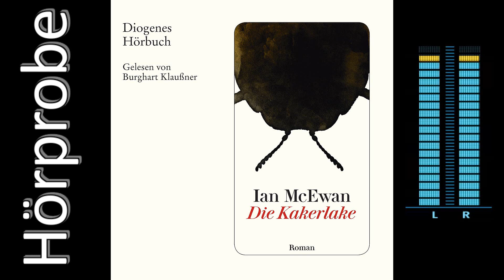Ian McEwan: Die Kakerlake (Hörprobe)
▼▼ Info | Handlung | Aufklappen ▼▼
📜 Handlung:
Jim Sams hat eine Verwandlung durchgemacht. In seinem früheren Leben wurde er entweder ignoriert oder gehasst, doch jetzt ist er auf einmal der mächtigste Mann Großbritanniens – und seine Mission ist es, den Willen des Volkes in die Tat umzusetzen. Er ist wild entschlossen, sich von nichts und niemandem aufhalten zu lassen: weder von der Opposition noch von den Abweichlern in seiner eigenen Partei. Und noch nicht mal von den Regeln der parlamentarischen Demokratie.

📜 Info:
Erscheinungsdatum: 11. Dezember 2019
Genre: Gegenwartsliteratur, Belletristik
Lesung mit: Burghart Klaußner
Laufzeit: 2 Std. 37 Min.
Verlag: Diogenes Verlag AG
Originalverlag: Vintage
Originaltitel: The Cockroach
Übersetzt von: Bernhard Robben

💽 CD kaufen ➤
📕 BUCH kaufen ➤

🏆 Die aktuell beliebtesten Hörbücher ➤
🆕 Die Neuerscheinungen Hörbücher ➤

Die verwendeten Infos, Produktcover und Audiodateien stammen von mit freundlicher Genehmigung